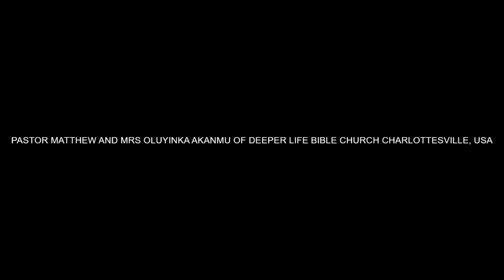LEARNING AND GAINING NOTHING BY PASTOR W F KUMUYI